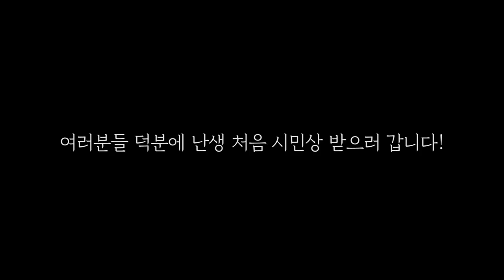경찰서에 다녀왔습니다. 오해와 진실. 표창장 주신 구독자님들 감사합니다. / 추자도 낚시